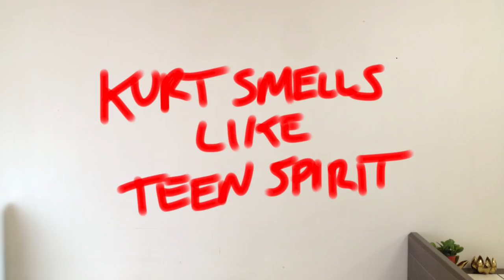Song Stories: Smells Like Teen Spirit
Fact or fiction: "Smells Like Teen Spirit" is about women's deodorant.

"Song Stories" is a web series for music lovers, trivia nerds, or anyone who wants to be the most interesting person at the party.

Song Stories - Jack Mosbacher
"Smells Like Teen Spirit" by Nirvana
Saw Island Productions

Photo and video credits:
Bikini Kill photos - punx,uk, wifey.tv, and graphics8.info
Dave Grohl photo - musicontherun.net
Kurt Cobain and Tobi Vail photos - Curbside Fashion and imgaram.com
Kurt Cobain photos - Esquire, 4archive.org, wallpaperup.com, weheartit.com, hdwall.us,
archive.li, and ojimail.ru
“Smells Like Teen Spirit” video - DGC Records
“Smells Like Teen Spirit” album - DGC Records
“Tame” video - 4AD Elektra
Rolling Stone cover - Rolling Stone
Teen Spirit deodorant video - Colgate-Palmolive